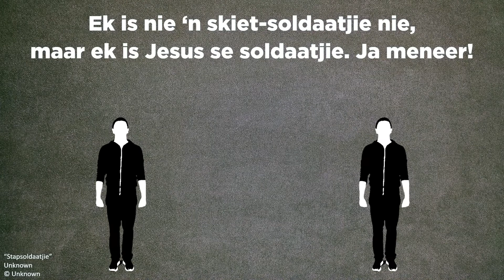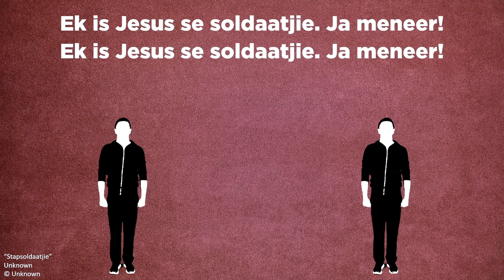MKidz 10 Okt | Voorskool Afr | Roep Jesus om te kom help (Jairus se dogter)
Aanbieders: Theunis de Ridder en Clerise Alexander
Skrifgedeelte: Johannes 6:5-12
Reeks: Jesus leer ons hoe om 'n verskil te maak